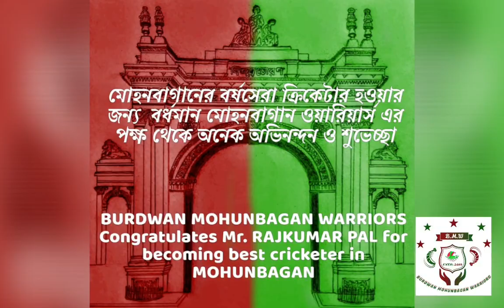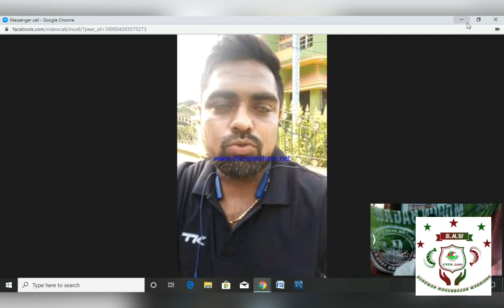Interview with this season MOHUNBAGAN's BEST CRICKETER "Raj Kumar Pal" - B.M.W TV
BURDWAN MOHUNBAGAN WARRIORS fan club addressed the best MOHUNBAGAN Cricketer for this season "Mr. RAJ KUMAR PAL".

To join BURDWAN MOHUNBAGAN WARRIORS fan club, click on below link and become a WARRIOR -